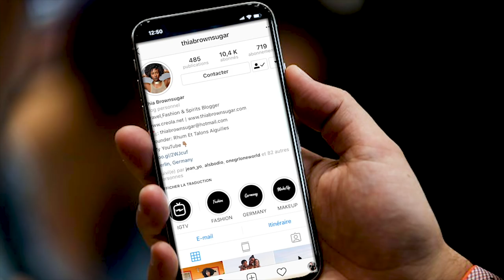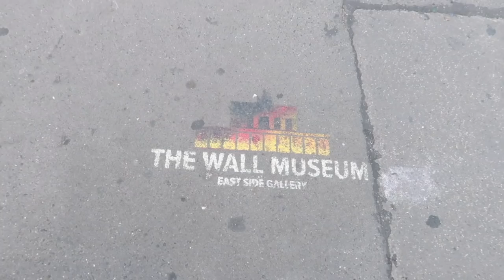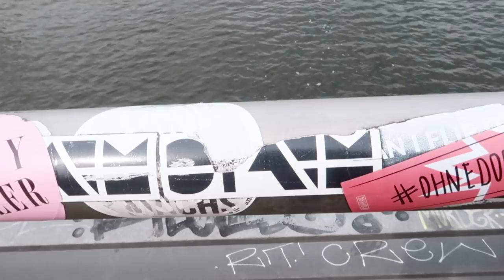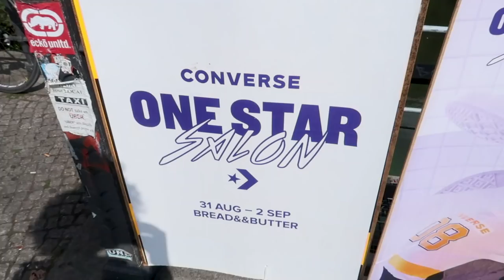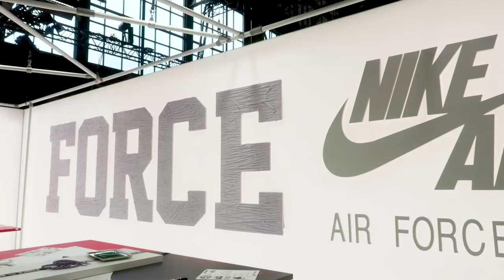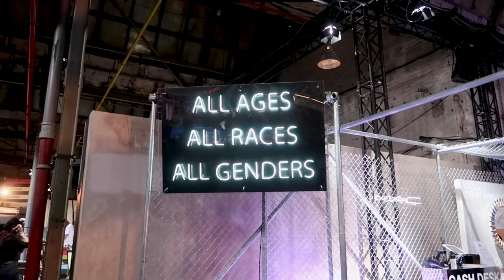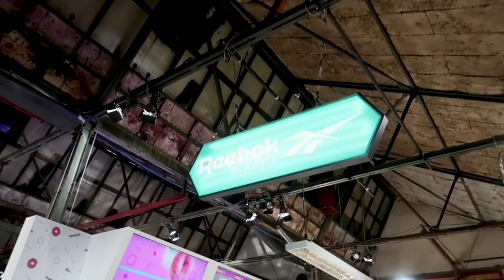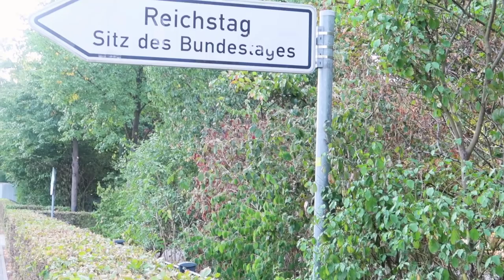Get Ready With Me - Berlin (Part.2)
Dans cette seconde partie de ce vlog, je vous propose de me suivre à l'événement "Bread&Butter" de Zalando et d'aller bruncher au Parlement allemand... Qu'en pensez-vous?